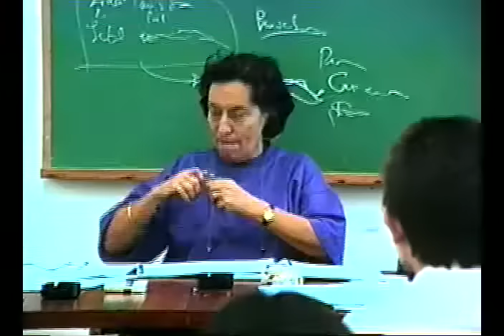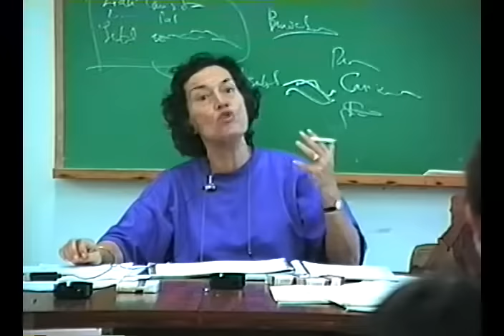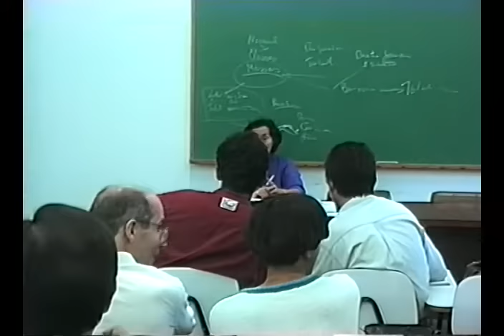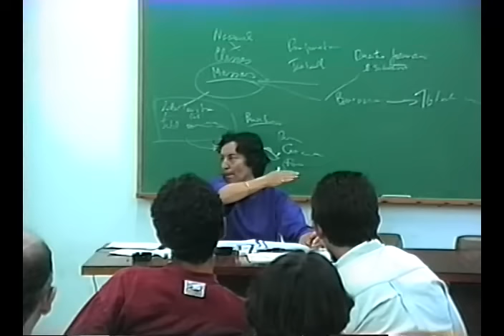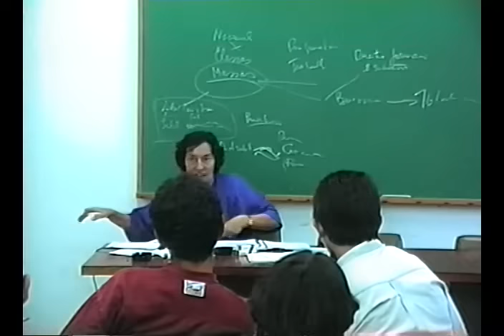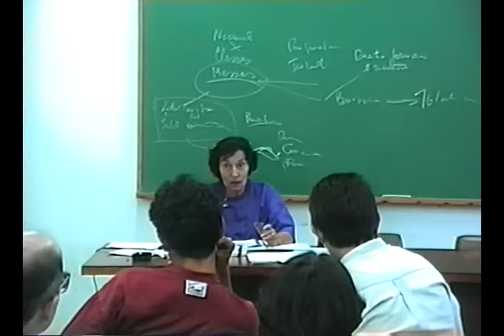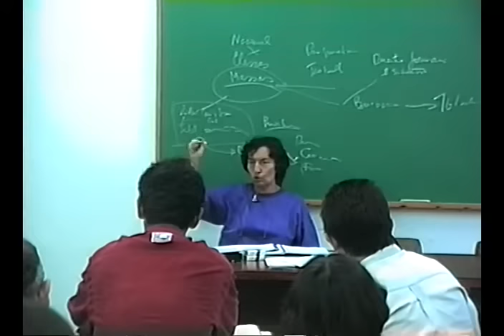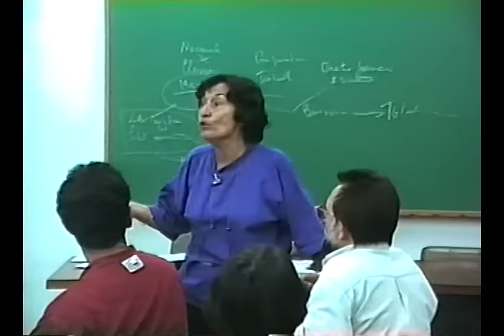Economia Política | Maria da Conceição Tavares | 08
Data: 07 de agosto 1992 - Parte 2